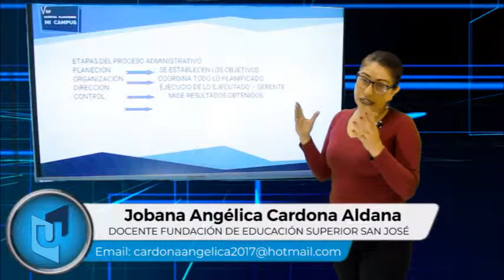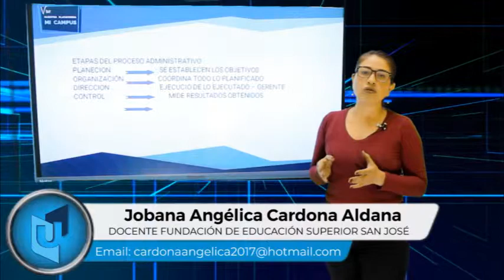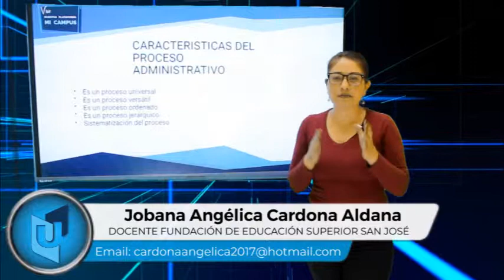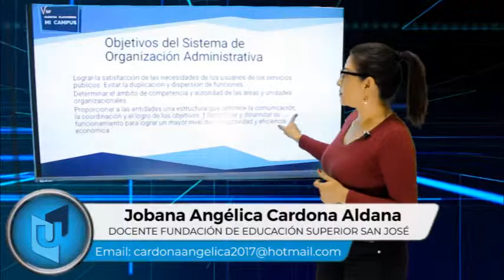JOBANA ANGÉLICA CARDONA ALDANA MATERIA CONTABILIDAD DE PROCESOS EMPRESARIALES TEMA PROCESO CONTABLE